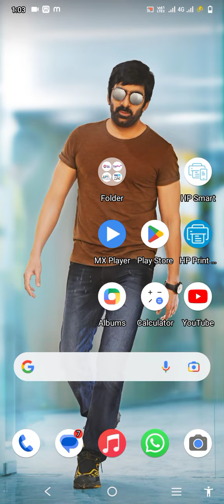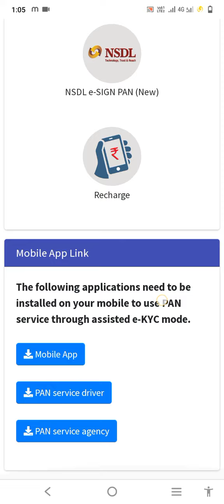2 minutes pen card banaye mobile se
2 minutes me pancard banaye
apne mobile phone se
adhar OTP ya finger me madhiyam se